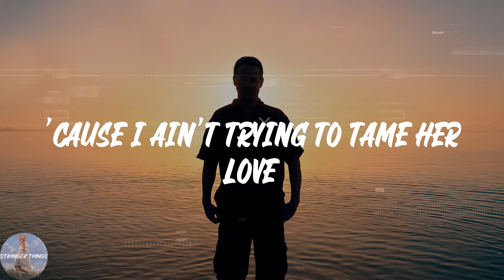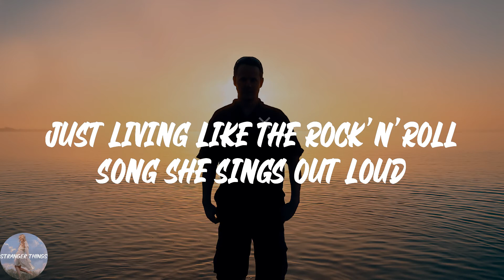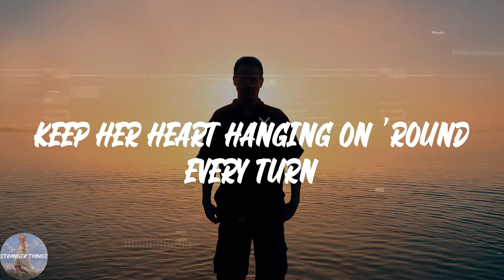Corey Kent - Wild as Her (Lyric Video)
💖Lyrics Wild as Her Corey Kent:
She never wanted to be white picket fenced in
Her heart's like a feather in a Tulsa wind
A sea salt breeze will bring her to life
And all them other boys say she's a goodbye girl
She'll wreck your world
And leave before the mornin' sun
But here she is free layin' next to me
'Cause I ain't trying to tame her love
I keep the windows down and the wind in her hair
Keep her heart hanging on 'round every turn
She ain't scared to get tied down, scared to get burned
Just looking for somebody as wild as her
Wild, wild, yeah
Saw that highway unwind in her deep brown eyes
She saw a long stretch of dirt road dreamin' in mine
She ain't living for a diamond ring
Just living like the rock'n'roll song she sings out loud
We're burning it down
Blazing up a trail of smoke
Wherever we are, wherever we go
That's where she calls home
Wild, wild, yeah
Yeah, I ain't tryna fix her
I just wanna kiss her
Fuel a little fire in her soul
We don't say forever, but when we're together
I swear no, we ain't ever letting go
'Cause she knows
Wild, wild, yeah